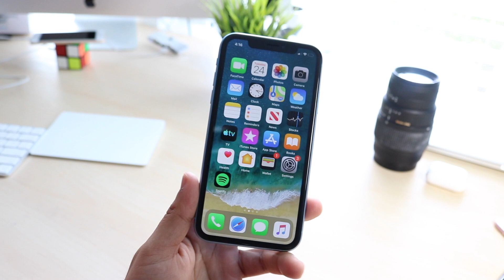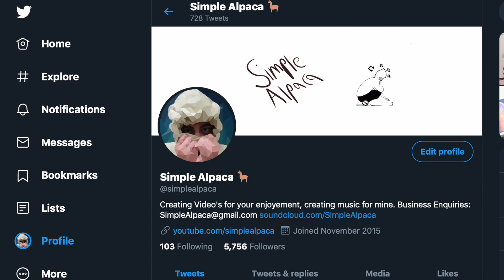iPhone XR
Thanks so much for the support everyone! I love you guys so much!